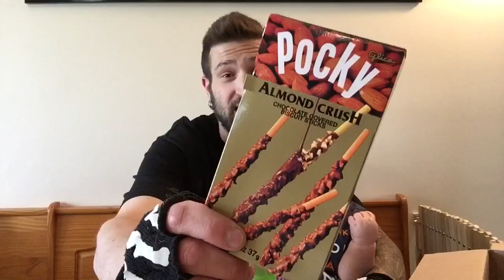Duhop SNACKIT.CLUB CRATE UNBOXING DELICIOUS FOREIGN TREATS & SNACKS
15OFFESIANMALL  TO SAVE SOME $$$$

TRY A SNACK CRATE TODAY FROM SNACKIT.CLUB ! CLICK THE LINK AND BE TELEPORTED TO THIER EASY TO USE WEBSITE FOR ALL THE INFO & ORDERING OPTIONS!

Watch other GREAT Duhop videos here:
TOP 10 COUNTDOWN THE BEST OF DUHOP 2016: